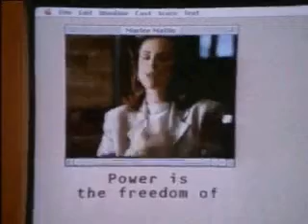Marlee Matlin - 80s Apple Macintosh Commercial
Marlee Matlin talks about the power of the Apple Macintosh Commercial